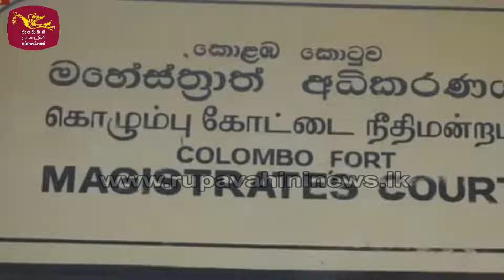මරණය සැක සහිතයි - බිරිඳගෙන් පැමිණිල්ලක් | Rupavahini News